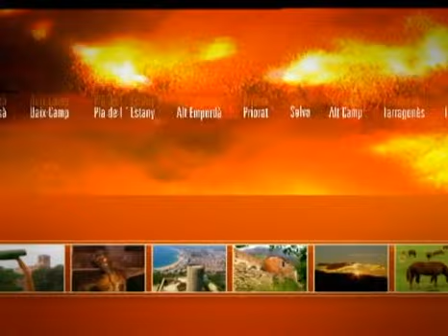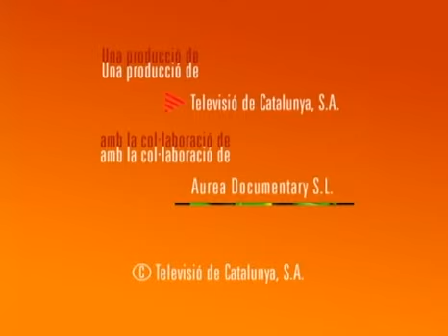Comarques doc El Baix Penedès